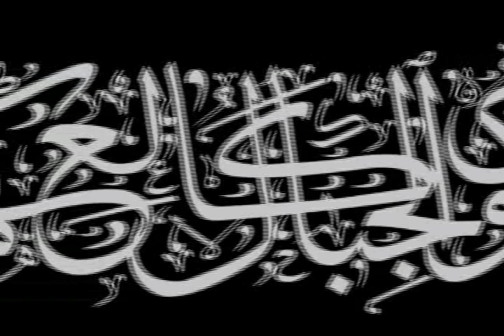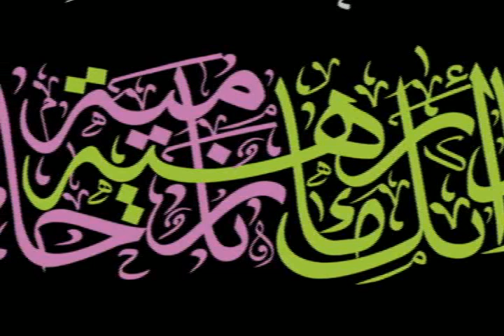Surah Al-Qari'ah [101] ‎ഖുര്‍ആനിലെ 101 സൂറത്തുല്‍ ഖാരിഅ ആയത്തുകള്‍ കാലിഗ്രാഫിയില്‍...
Surah Al-Qari'ah [101]
Quran Calligraphy ‎
سورة القارعة خط ديوانى الثلث القرآن الكريم

വിശുദ്ധ ഖുര്‍ആനിലെ 101-ാം അദ്ധ്യായമായ
സൂറത്തുല്‍ ഖാരിഅയിലെ ആയത്തുകള്‍
അറബി കാലിഗ്രാഫിയില്‍...

അക്ഷരങ്ങളുടെ പ്രത്യേകരീതിയിലുള്ള ക്രമീകരണത്തിലൂടെ മനോഹരമായ ചിത്രമാക്കി മാറ്റുന്ന കലയാണ് കലിഗ്രഫി. ഒന്നാം നൂറ്റാണ്ടോടെ തന്നെ റോമൻ കൊത്തുപണികളിൽ ലാറ്റിൻ അക്ഷരമാല കൊണ്ടുള്ള കലിഗ്രഫി കാണാൻ കഴിയും . പ്രധാനമായും അറബിഭാഷയിലാണ് ഈ കലാരൂപം കൂടതലായി ഉപയോഗിച്ചുവരുന്നത്. ചൈനീസ് നാഗരികതയിലും കലിഗ്രഫി ഉണ്ടായിരുന്നെങ്കിലും അക്ഷരങ്ങളെ ഒറ്റയൊറ്റയായി മാത്രമാണ് ഉപയോഗിച്ചിരുന്നത്. ഖുർആൻ രേഖപ്പെടുത്തുന്നതിനുവേണ്ടി അറബി ലിപി വ്യാപകമായി ഉപയോഗിക്കാൻ തുടങ്ങിയപ്പോൾ ആരംഭിച്ച ലിപി പരിഷ്ക്കരണ ശ്രമങ്ങളിൽ നിന്നുമാണ് അറബി കലിഗ്രഫി രൂപപ്പെട്ടു വന്നത്. ഖുർആൻ ലിഖിതം, മദ്രസകൾ, പള്ളികൾ, എന്നിവ അലങ്കരിക്കുന്നതിന് ചിത്രങ്ങളുടെ രൂപത്തിൽ കലിഗ്രഫി ഉപയോഗിക്കുന്നു.
വ്യത്യസ്ത തരം അറബി കലിഗ്രഫി ലിപികൾ ഉണ്ട്‌.:-
കൂഫി ലിപി, നസ്ഖ് ലിപി, ഥുലുഥ്, മുഹഖ്ഖഖ്
റയ്ഹാനി, റുഖ്അ, തൗഖി, മഗരിബി, ഫാർസി